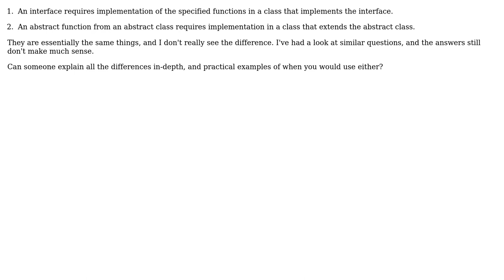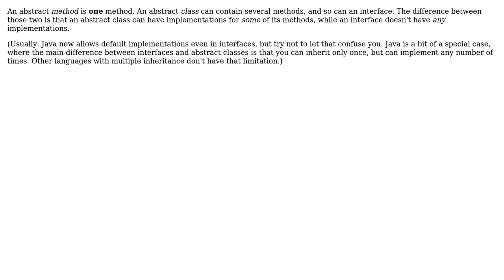Software Engineering: What is the difference between an abstract method and an interface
With thanks & praise to God, and with thanks to the many people who have made this project possible! | Content (except music & images) licensed under CC BY-SA | Music | Images & others | With thanks to user Kilian Foth user herby user dspacejs and the Stack Exchange Network Trademarks are property of their respective owners. You are responsible for your own actions.